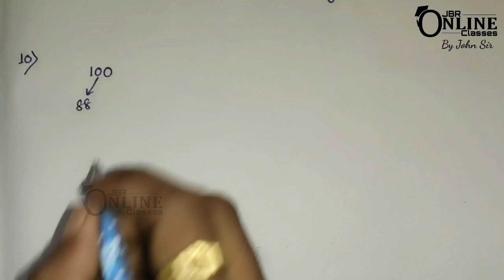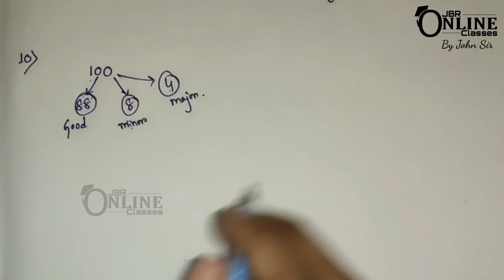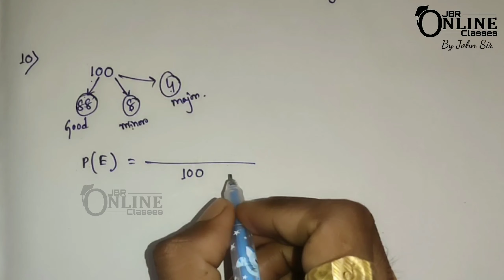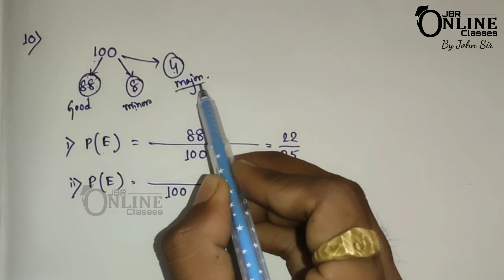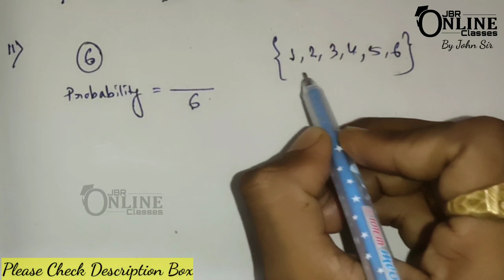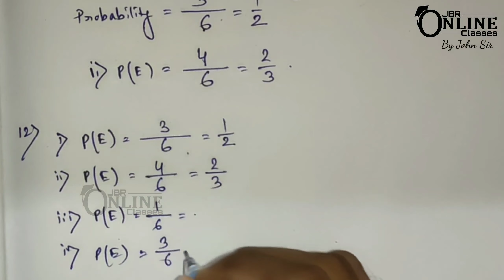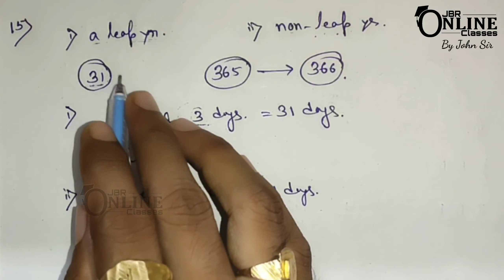ICSE CLASS 10 PROBABILITY EX 22 PART 2 (10-15) ◆ ML AGGARWAL SOLUTION◆ JBR ONLINE CLASSES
●CHAP- PROBABILITY

●PART-4(26-